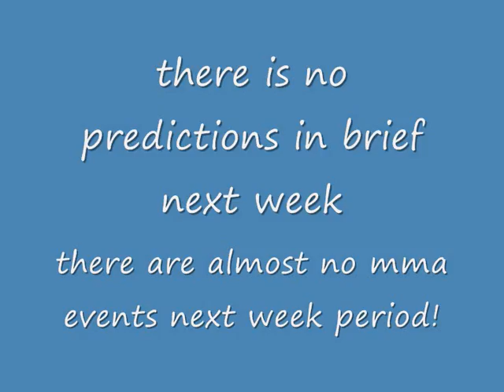Weekly Blog Number 119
"Jam Packed" Dave congratulates too friends on fights this week, before reviewing other sporting events and ending with some prayer requests